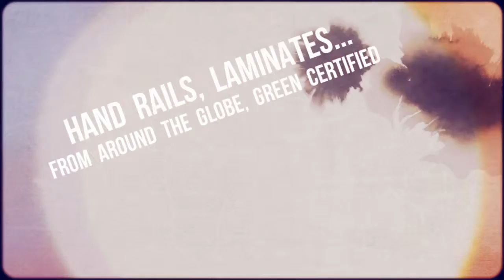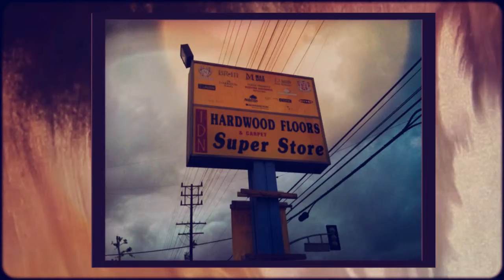Bamboo Wood Flooring Woodland Hills, Parquet Floor Tiles Canoga Park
IDN Flooring offers a complete show room of luxury
collections. Products offered are: hardwood floors, hand rails, laminates, and
carpets. All of our offered products to the public are quality products exported
from the following countries: Brazil, France, Sweden, Canada, China, Denmark,
along with domestic products fabricated in the U.S.
We offer a widespread variety
of high quality flooring products from the finest suppliers in the industry, and
advise you on the installation process. The precision, attention and technique of
wood flooring installation are key to achieving the end result a client desires.
We are proud to be fully NWFA certified wood flooring inspectors, abiding by the
highest standards of the industry.
Our store has large showrooms, 2000 samples on
display and we have our own warehouse. We make it our goal to supply quality wood
flooring solutions and problem-free installations. ""NO LIQUIDATED MATERIAL or
ONLINE DELIVERY CHARGE HASSLES.""
Serving: Santa Monica, Brentwood, Malibu,
Beverly Hills, Los Angeles, Bel Air, Marina Del Rey, Culver City, Torrance,
Redondo Beach, Hermosa Beach, San Fernando Valley, Long Beach and surrounding
communities.
IDN Hardwood Super Store
Address: 7947 Canoga Ave, Canoga Park, CA
91304